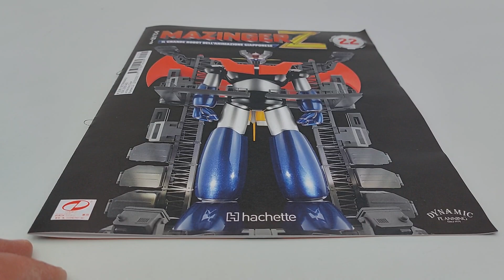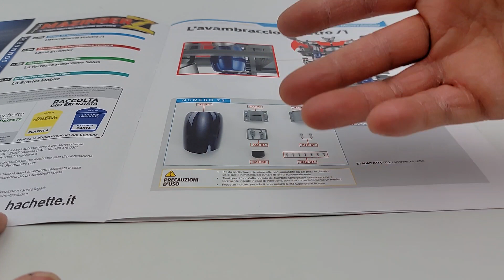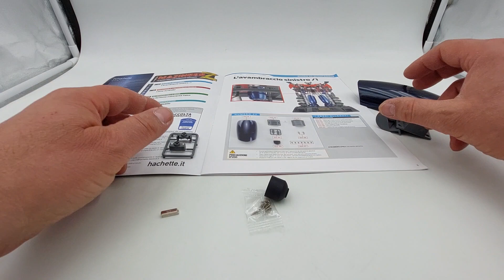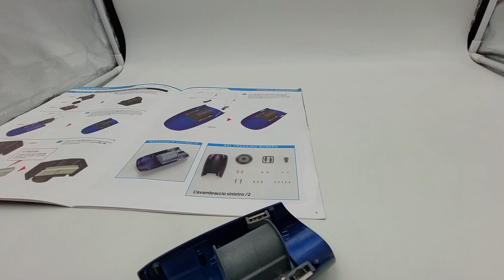MazingaZ uscita N 22 Hachette. Montaggio della prima parte dell'avambraccio sinistro!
In questa uscita numero 22, andrò a montare la prima parte dell'avambraccio sinistro!
La sua imponenza, la splendida e inconfutabile fattura, resa ancora più completa dal centro ricerche fotoatomiche che verrà fornito in corso d'opera, rende questo robot un oggetto da collezione senza precedenti!
La collezione prevede 100 uscite:
Per coloro i quali hanno sottoscritto l'abbonamento:
Nelle prime consegna sono previste due uscite, poi, successivamente, tre numeri al mese e infine, quattro!
L'abbonamento on-line da diritto a tutti i gadgets previsti, la consegna gratuita senza spese e il blocco assicurato, in caso di aumento delle aliquote fiscali, di un aumento di prezzo, ma non se l'aumento è dettato dal nuovo costo delle materie prime!
Segui anche la mia playlist dove potrai trovare:
Iron man alto 60 centimetri con 52 articolazioni  edizione DeAgostini!
RoboCop, il Cyborg di circa 62 centimetri di altezza, edizione DeAgostini.
La Lancia Stratos HF livrea Alitalia del grande Sandro Munari e del suo navigatore Silvio Maiga, edizione Centauria.
La Audi quattro da rally in scala 1:8 edizione Centauria.

Oltre a quanto scritto sopra, puoi trovare anche:
Modellini di auto in varie scale, repliche di armi a Co2 e altro ancora.
Quindi, ragazzi, non dimenticate di iscrivervi e di seguirmi perché troverete sempre cose nuove accompagnate, sempre, dai miei consigli sul montaggio e sugli eventuali interventi!

Questo è il link in descrizione dove potrete decidere di supportare il canale! Grazie a tutti voi del vostro aiuto!

ENGLISH:
In this issue number 22, I'm going to mount the first part of the left forearm! Its grandeur, the splendid and irrefutable workmanship, made even more complete by the photoatomic research center that will be provided during construction, make this robot an unprecedented collector's item! The collection includes 100 releases: The first release for 1.99 euros! The second release for 6.99 euros! The remaining 98 releases, at 12.99 euros! Total price of the collection, 1,282.00 euros! The online subscription entitles you to all the gadgets provided, free delivery without charges and the guaranteed blocking of a price increase in the event of an increase in tax rates, but not if the increase is dictated by the new cost of the raw material! Also follow my playlist where you can find: Iron man 60 cm tall with 52 joints DeAgostini edition! RoboCop, the Cyborg about 62 centimeters tall, DeAgostini edition. Valentino Rossi's Yamaha YZR M1 in 1:4 scale, DeAgostini edition. The legendary Ford Gran Torino by Starsky & Hutch, 1:8 scale Hachette edition. The Citroën 2CV Charleston, 1:8 scale, DeAgostini edition. The Lancia Stratos HF in Alitalia livery of the great Sandro Munari and his navigator Silvio Maiga, Centauria edition. The Audi quattro rally 1:8 Centauria edition. In addition to the above, you can also find: Car models in various scales, Co2 weapon replicas and more. Greetings to all fans of beautiful and healthy modeling!